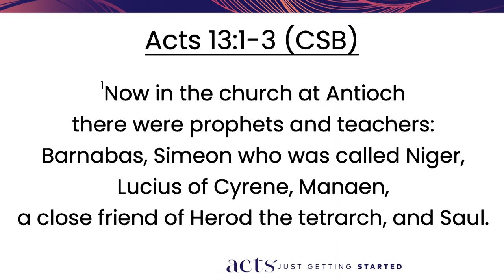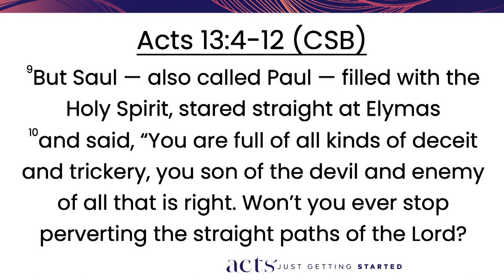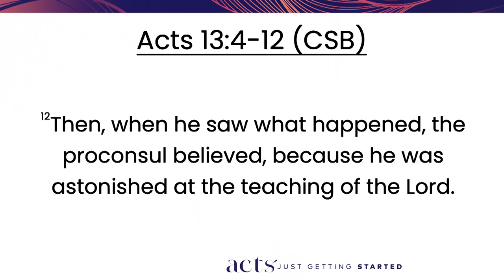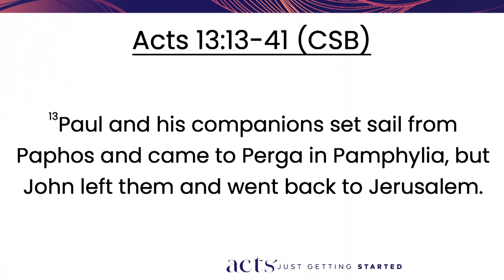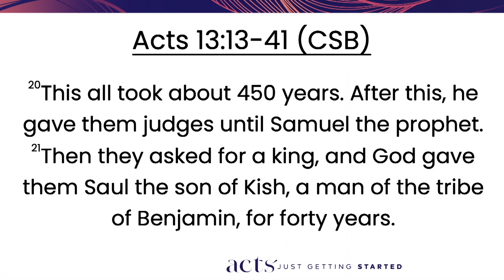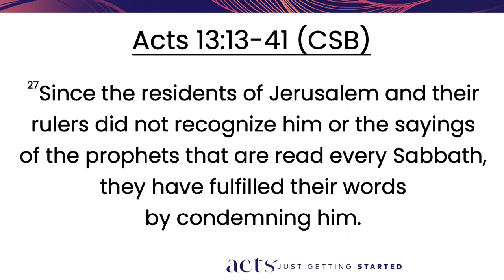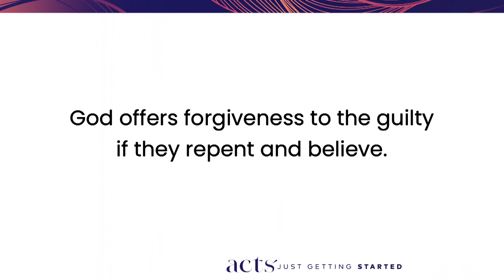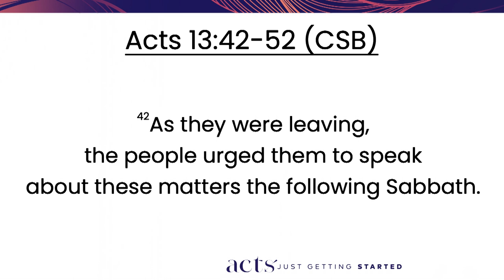051423 - Acts - Dean Inserra